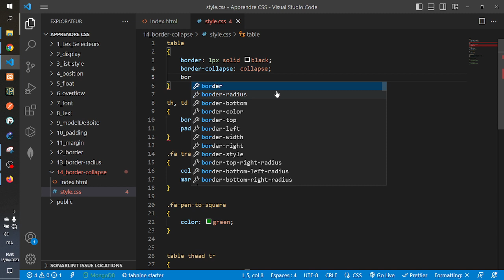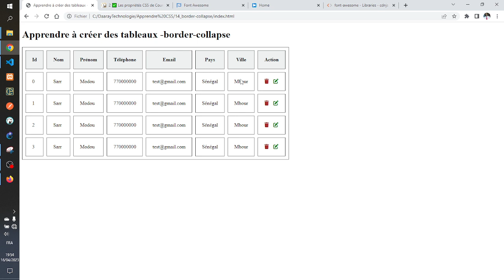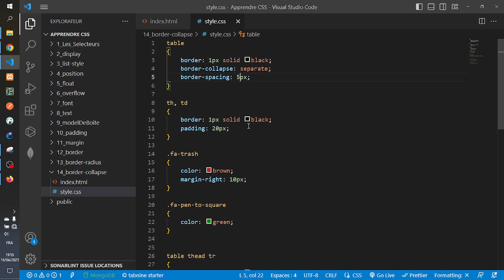Vidéo 45 - La propriété border-spacing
Cous complet HTML et CSS (En Wolof)